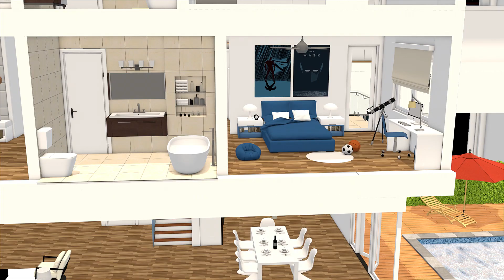SURFboard Thruster Gaming Acceleration Kit - Game Changer!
Experience the speed and reliability of Ethernet without having to run wires. With the SURFboard Thruster Gaming Acceleration Kit, you can instantly upgrade your network and win the day without replacing existing equipment.